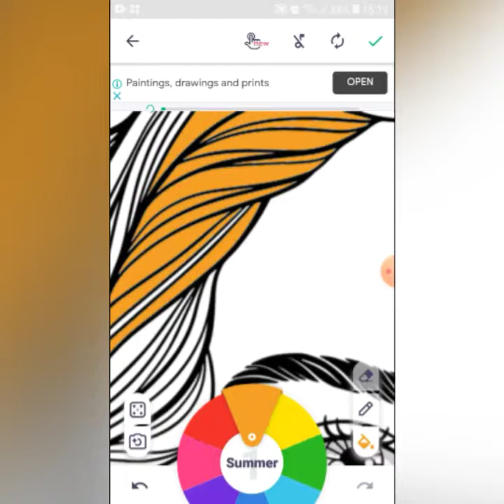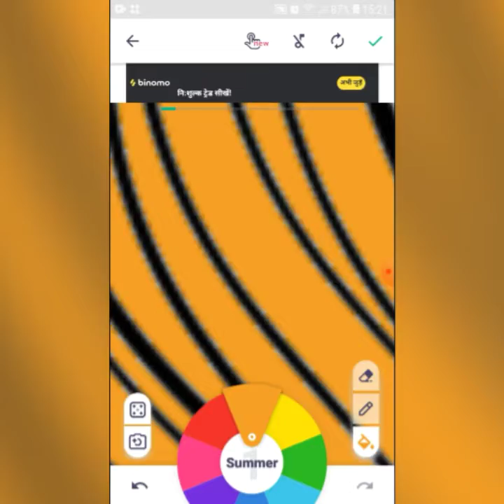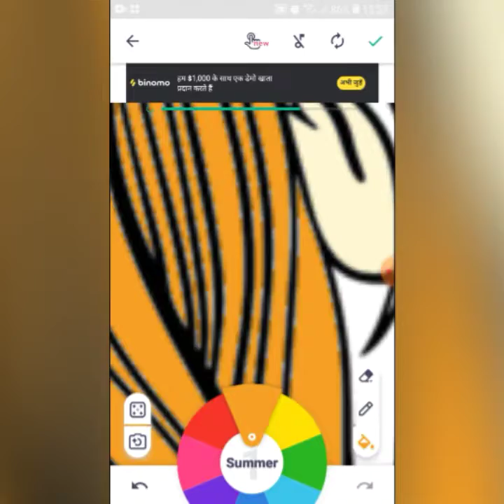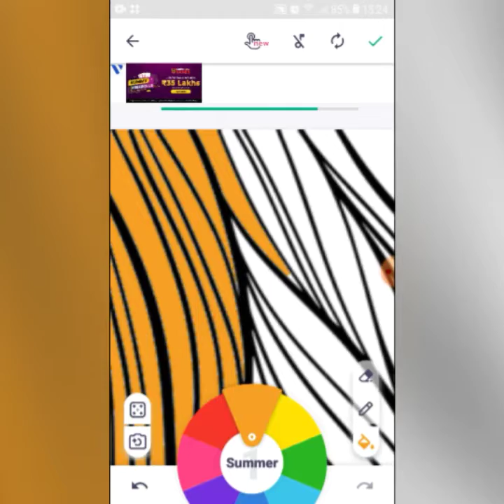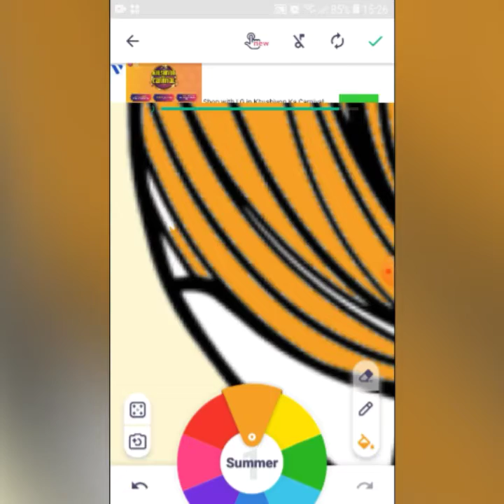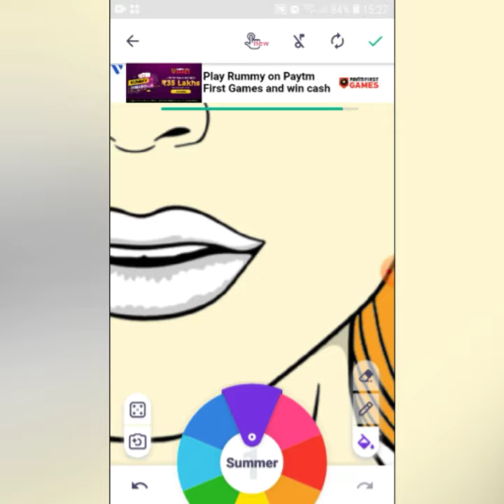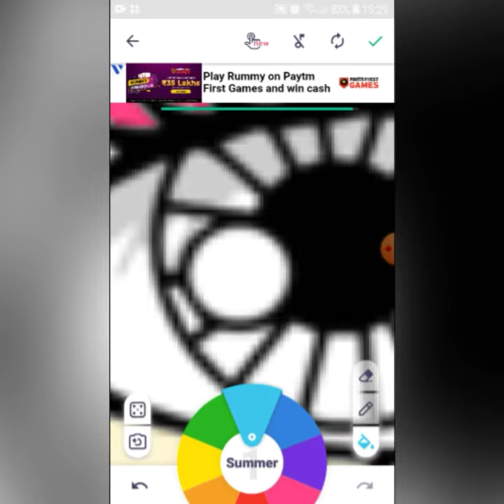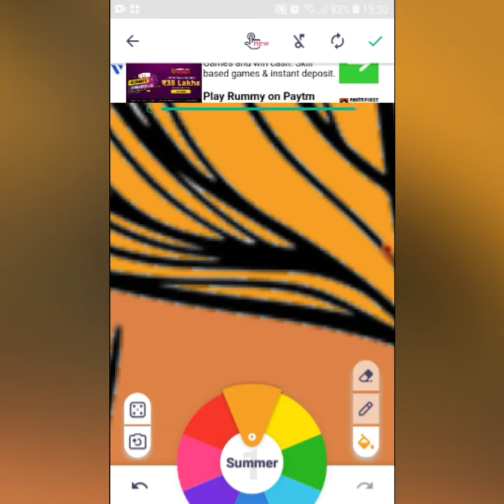THE DESIGN FASION GIRL POSE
IF YOU LIKE THIS VIDEO PLEASE SUBSCIBE AND LIKE